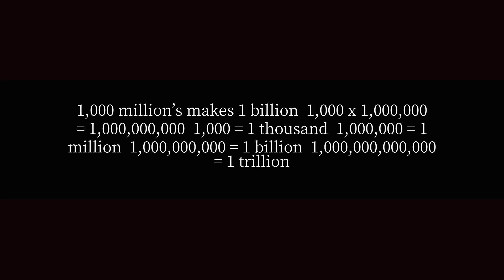How many millions are in a billion?